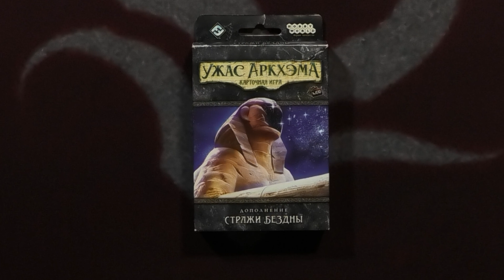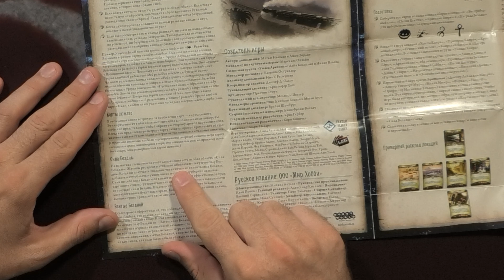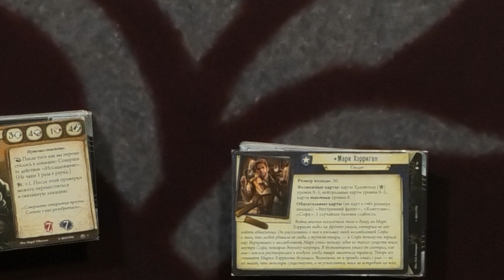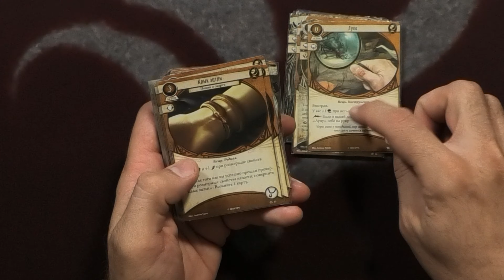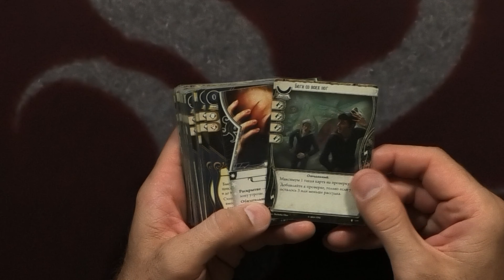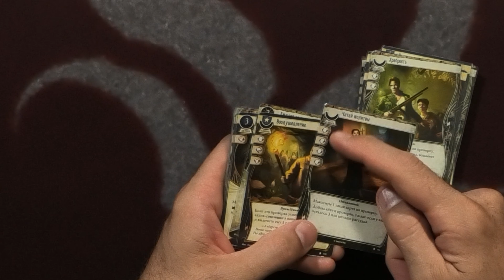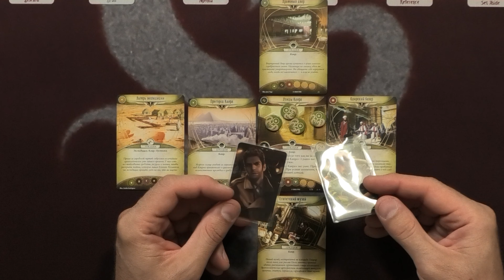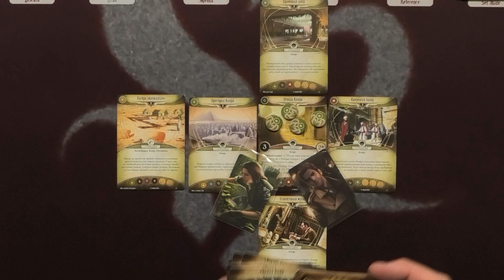Карточный Ужас Аркхэма. Дополнение "Стражи бездны". Подготовка.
Видео №258 на канале "Пасьянс Show", в котором я готовлюсь к партии карточной игры "Ужас Аркхэма", отдельно стоящее дополнение "Стражи Бездны".